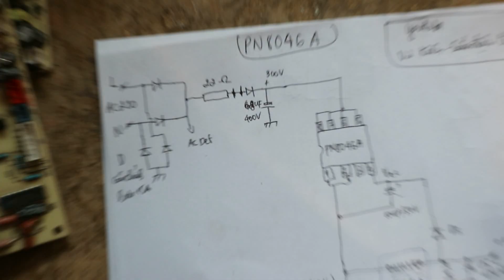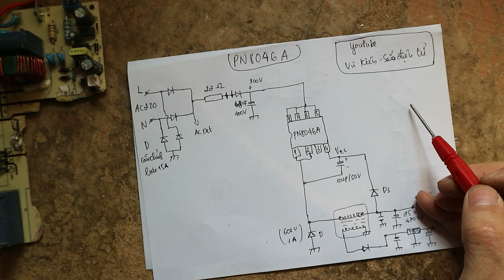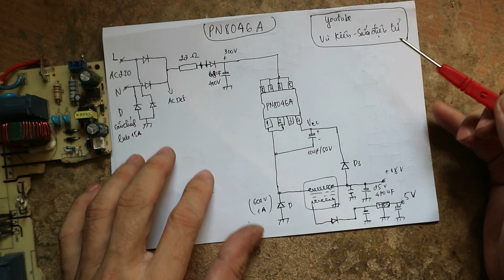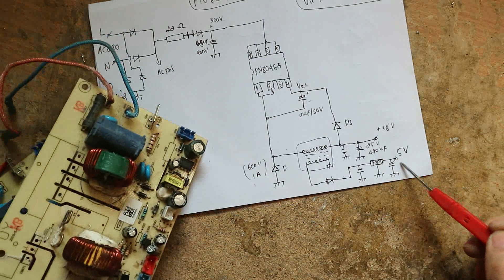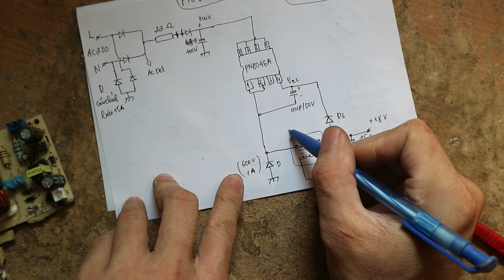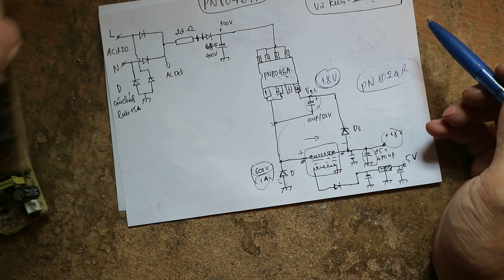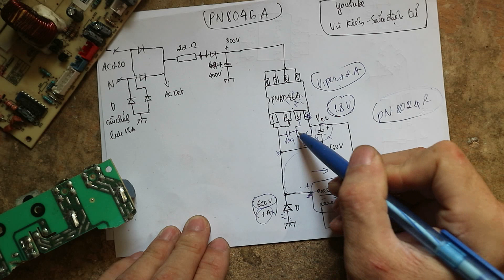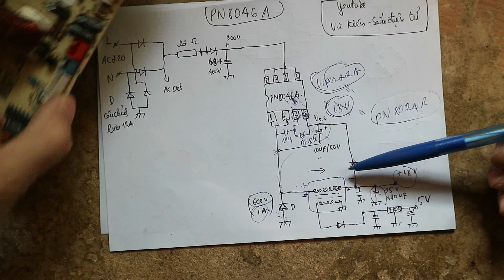PN8046A :Mạch nguồn nồi cơm IH Kangaroo